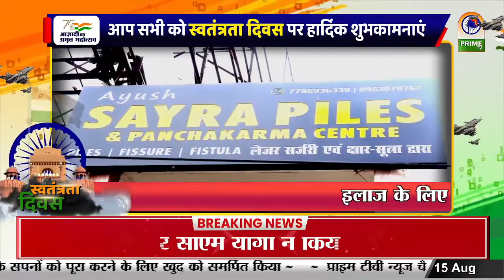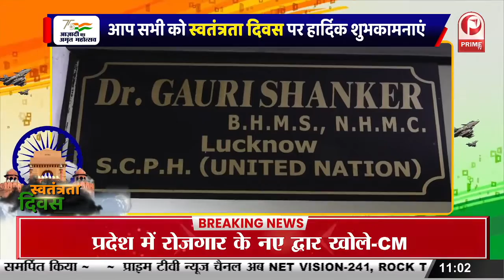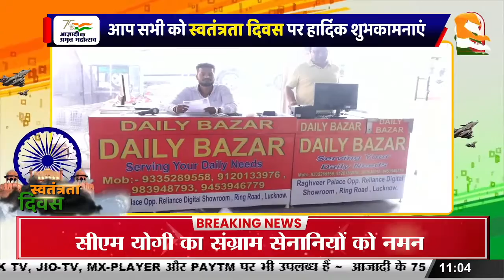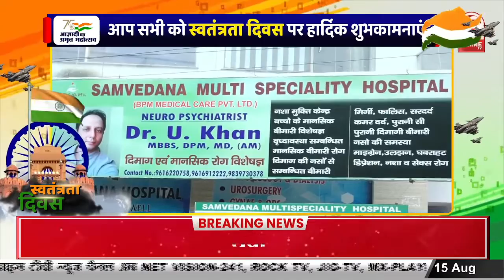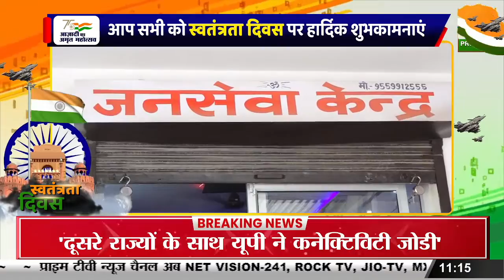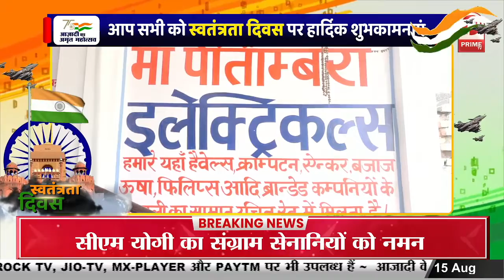Lucknow : स्वतंत्रता दिवस की शुभकामनाएं | independeceday || Prime Tv